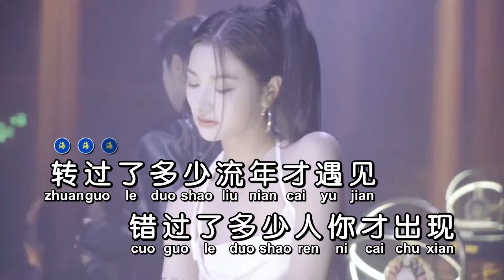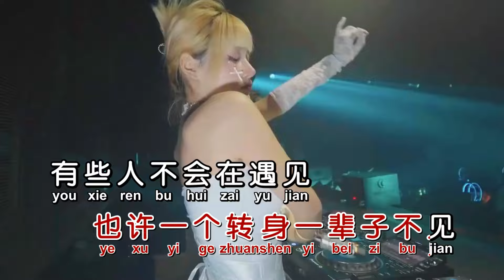洋澜一《见一面少一面 》Dj九零版 KTV 导唱字幕 （备有伴奏视频）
《见一面少一面》

演唱：洋澜一
词曲：王羽泽
混编：DJ九零
合成：海歌

转过了多少流年才遇见
错过了多少人你才出现
月亮照南边北边
心一半缺一半圆
这一面我们等了几十年
前世的约定在今生兑现
重要的人别急着说再见
有人为爱求过签
有人为情许过愿
这一次别让遗憾成永远
有些人不会在遇见
能见一面就见一面
不是每一次的离别
都会等到重逢那天
有些人要多爱一点
手放开了就会走远
也许一个转身一辈子不见

风总是吹不到终点
爱总是做不到成全
掉了往事的时间
丢了青涩的誓言
这一生留下了多少亏欠